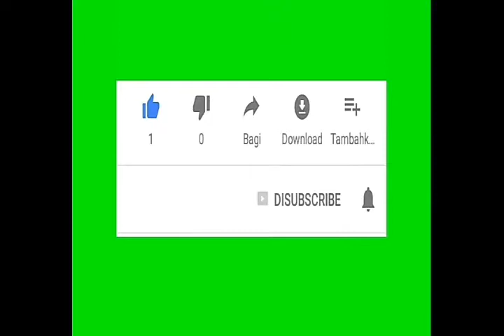INDIANदानवे साहेब कल मोरचात काय जाल वीडियो /